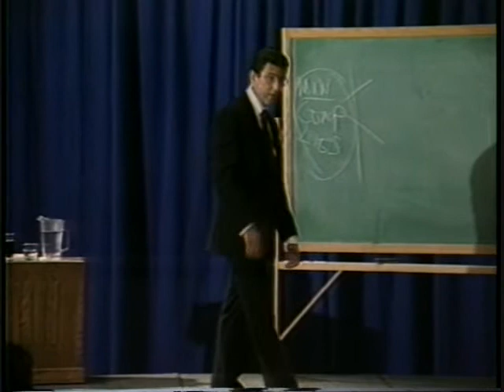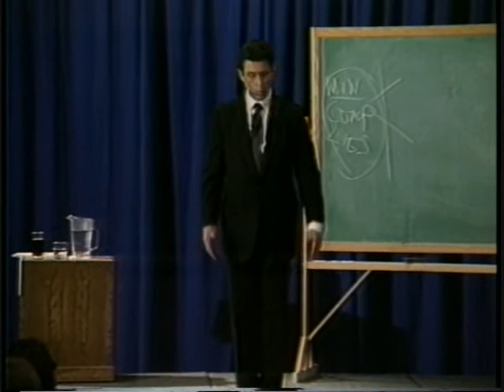Trying the Civil Case Order of Witnesses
Lawyer Courtoom Training DVD excerpt from Trying Cases to Win - Trying the Civil Case by Herbert J. Stern covering the order of witnesses.